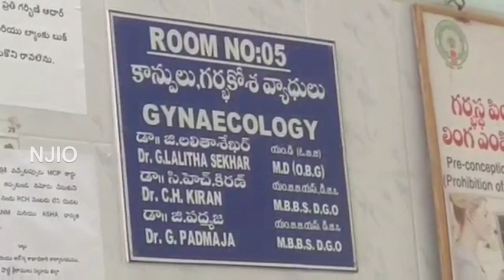డాక్టరమ్మ వచ్చేదాక అమావాస్య ఆగుతుందా.? ఆమె ఆపరేషన్ చేసేదాకా పిల్లలు పుట్టకుండా ఉంటారా..??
ఓ మహిళ కుటుంబ నియంత్రణ ఆపరేషన్ కోసం ఆత్మకూరు డాక్టర్లు చుట్టూ తిరుగుతున్నా వాళ్ళు చెప్పే కారణాలు విచిత్రంగా ఉన్నాయి..ఎండలు ఎక్కువగా ఉన్నాయని ఒకసారి , పోస్ట్ మార్టం ఉందని మరోసారి, నైట్ డ్యూటీ ఉందని ఇంకోసారి , డే డ్యూటీ ఉందని మరోసారి..  నవ్వాలో , ఏడవాలో , ఈ ప్రభుత్వ డాక్టర్ల మాటలు విని మీరే తేల్చుకొండి..